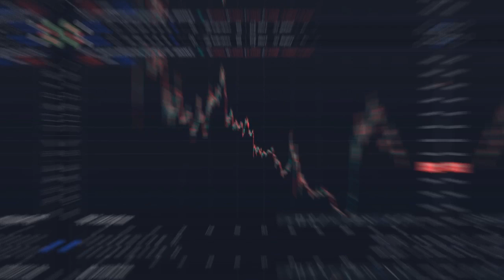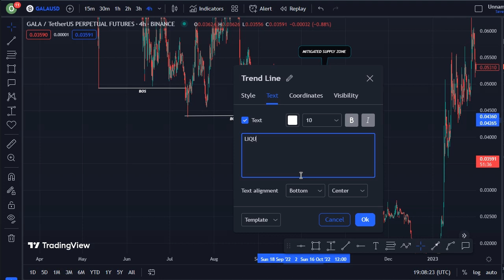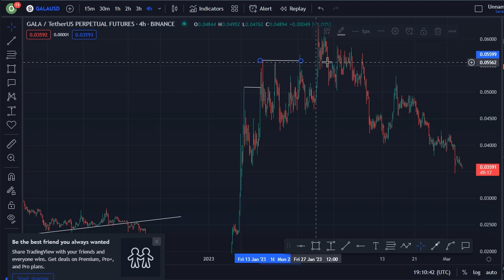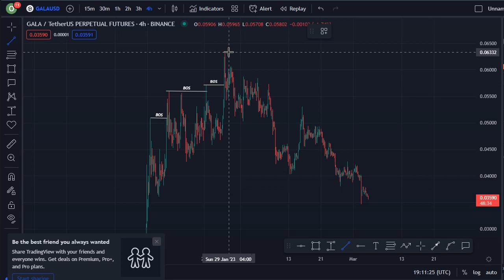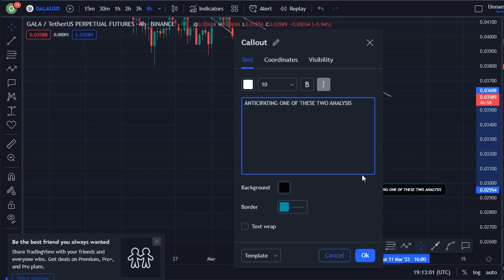GALA COIN TODAY'S TECHNICAL PRICE PREDICTION || GALA CRYPTO NEWS UPDATE LIVE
In this video, I talk about gala coin.